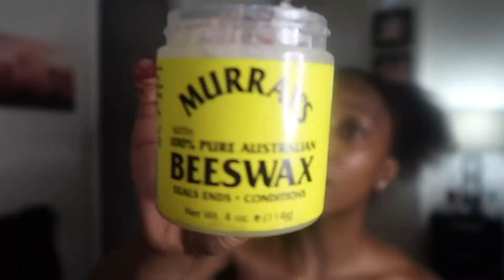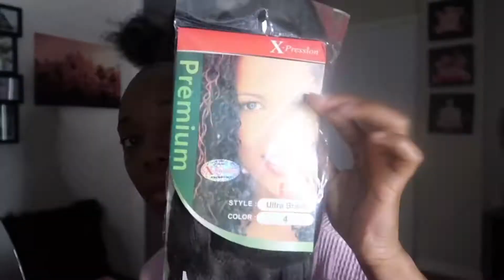HOW TO : SIMPLE TOPKNOT BUN ON 4C HAIR! | IT’S MASTERRNINII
Hey y’all! Today’s video is a tutorial on how i do a top knot bun! Enjoy 😘

Wassup guys my name is Nini💖. Hope you all enjoy my videos! I am finding ways to better my channel and give better content. What my channel will be consist of Hair,Fashion, & Lifestyle Video’s! You will learn my personality & More about me as you keep watch my videooo’s! THE ONLY WAY IS UPP FROM HERE! Have A Nice Day and Stay BLESSED, Peace 😘✌🏽.
Subject: YOUTUBE
👉🏾FAQ about me:
Name: Nini
Age: 23
Zodiac Sign: Scorpio
Camera: Canon G7x Mark II
Editing Software: vllo